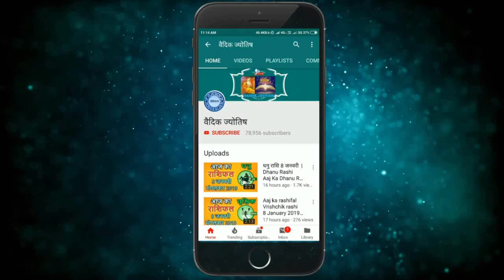मीन राशि 1 दिसंबर गुरुवार | Meen Rashi 1 December 2022 | Aaj Ka Meen Rashifal Pisces Horoscope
@वैदिक ज्योतिष
meen rashi 1 December 2022
1 December meen rashi
meen Rashi December 2022
Dainik Rashifal,Horoscope,Astrology
1 दिसंबर   मीन राशि
आज का राशिफल मीन राशि
मीन राशिफल